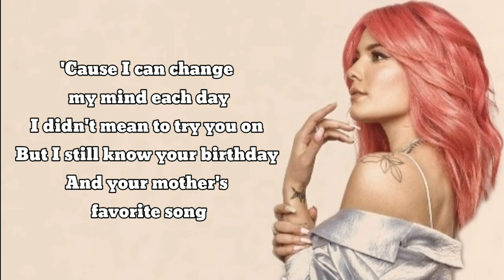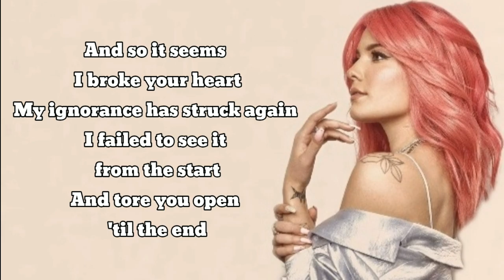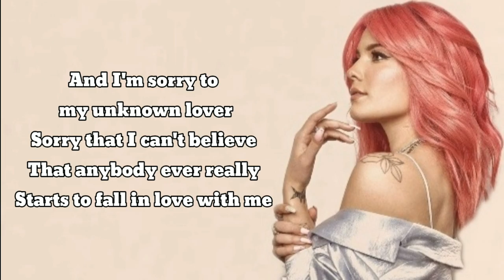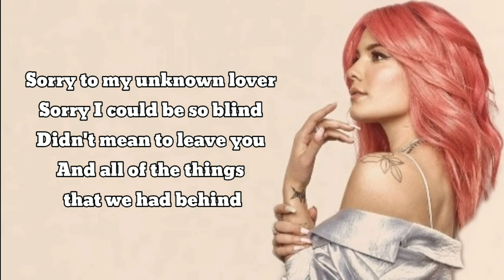Halsey - Sorry (lyrics)